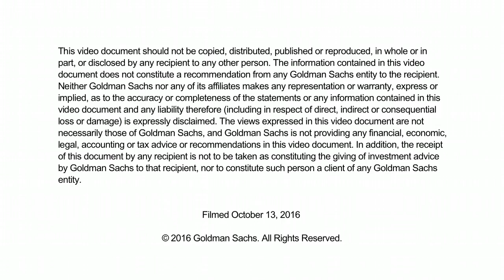Buzzwords - Data Lake: Goldman Sachs' Joanne Hannaford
“We have increasing amounts of vast quantities of information. And the problem that we’re trying to solve [with data lake] is, how do we query and access that information?” - Joanne Hannaford, Global Head of Engineering Functions, Technology Division, Goldman Sachs.